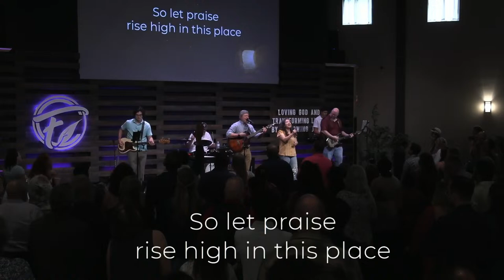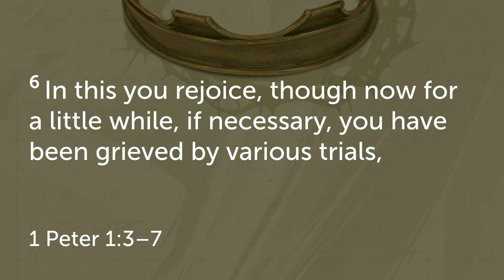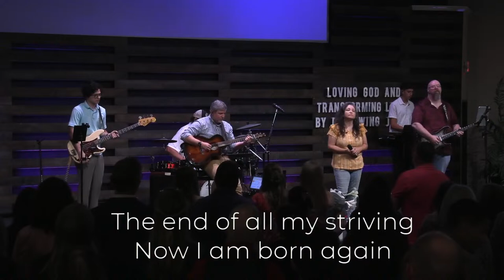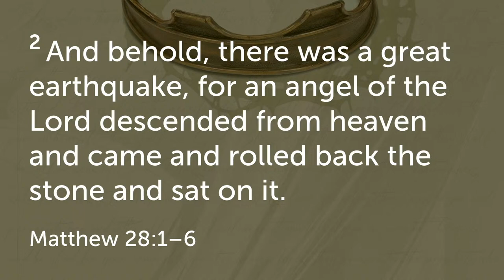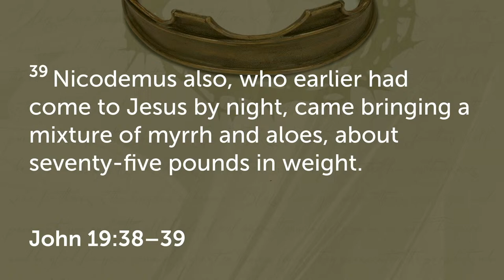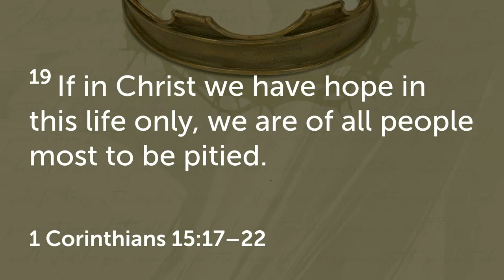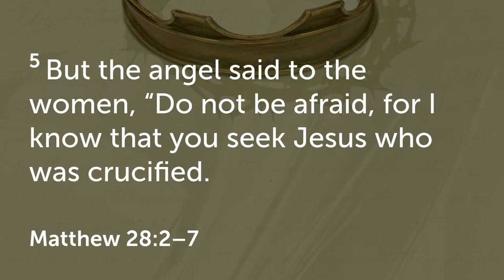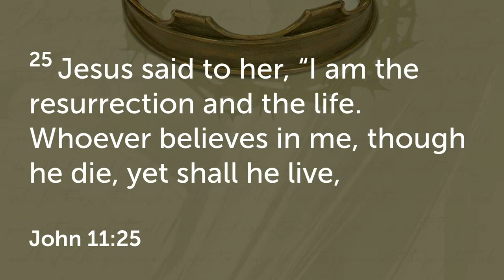Resurrection Sunday - Matthew 28:1-11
Timecodes
0:00 - Announcement Scroll
6:45 - Our God is Alive
11:12 - Welcome
12:30 - 1 Peter 1:3-7
15:38 - Long Live the Blessed King
20:12 - No Body
25:01 - It is Finished
30:49 - Scripture Reading Matthew 28:1-6
33:02 - Sermon Matthew 28 He is Risen!